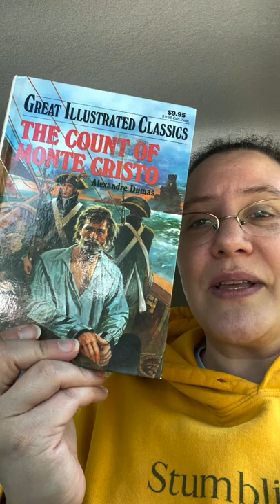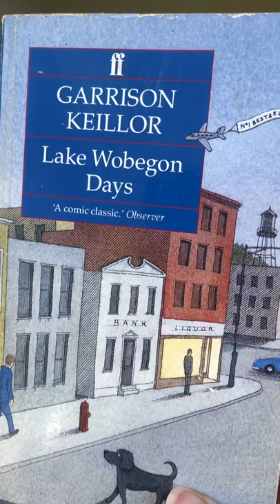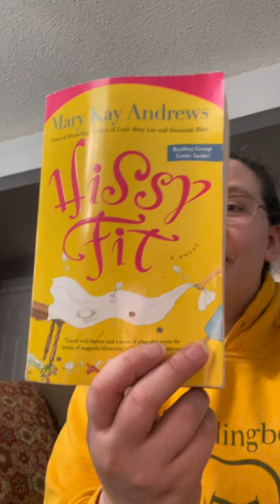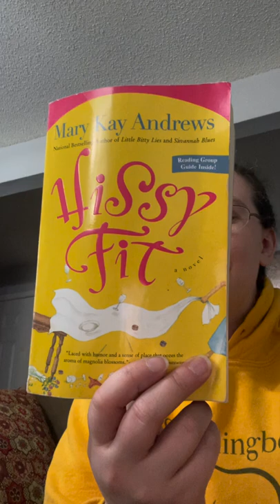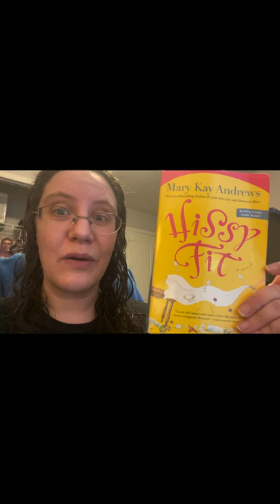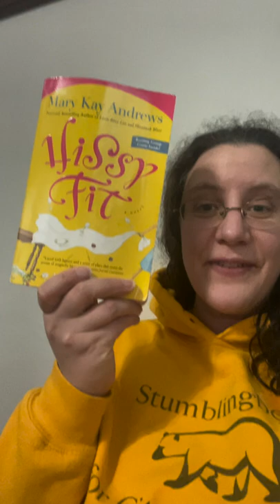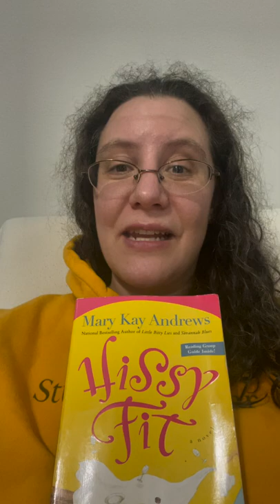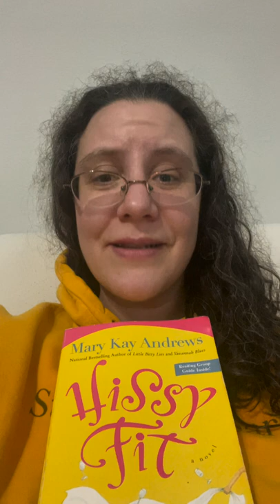Free Little Library Vlog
I tried an experiment. I like the vlog, but not the direction I have filmed it in. But hey, you have to try things to know what you like. If you thought this was a fun video let me know and I will make another one.